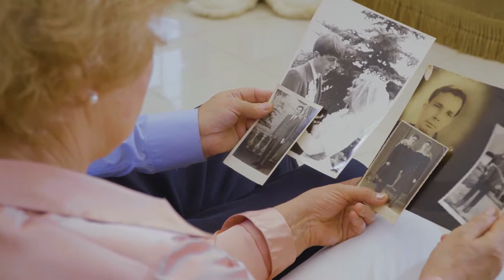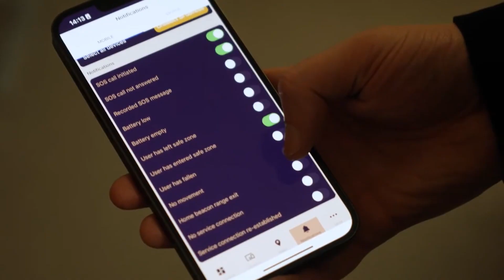Tranquil GPS Tracking Watch for Memory Loss | Alzheimer's Wandering Prevention | MindCare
GPS Tracker Watch with SOS / 2-Way Call Button & 24/7 Tracking
Ultimate peace of mind. The world’s best tracking watch for seniors gives your loved one freedom, independence and helps keep them out of nursing homes.

Our Tranquil GPS Watch is a best-in-class device which supports the elderly and people with Dementia to live more independently. Rest easy knowing they’re safe, with its SOS call button and 24/7 GPS tracking.

Memory Picture Cell Phone for Seniors
Know Where They are Anytime, Anywhere

The Tranquil GPS watch connects to your mobile smartphone (iPhone or Android), so you can check that your loved one is somewhere safe, and get alerted if they’re not.

GPS Tracking Watch for Seniors with Call Feature
Prevent Wandering with Safe Zone Alerts

The Tranquil watch connects to a beacon in your loved one’s home, and can alert you as soon as they leave the house. You can also create safe zones, and receive an alert when they leave or enter these areas. Instant Alerts when they leave home or any safe area Never Miss An Emergency be notified by call, app or email Custom Size ‘Safe Zones’ with boundaries adjustable to your needs Customized Names of each location (e.g. home, day center)

GPS Tracking Watch with Locking Clasp
Beautifully Designed, Available in 4 Styles

The Tranquil watch blends function with fashion. The slim, elegant design is streamlined and modern, with colors to suit every taste. It has a comfortable and durable leather strap, with the clock face edged in stainless steel. To the untrained eye, it’s a beautiful watch. But to you, it’s the gift of freedom and security.

GPS Tracking Watch for Seniors and Elderly
Locking Strap, so it's not Lost

The Tranquil watch has an optional tamper-proof locking strap that can only be removed with a special key. This reduces the concern your loved one may lose or discard the watch, saving money on unnecessary replacements and a must for those with memory loss. Simply add it to your order at the checkout.

GPS Tracking Watch for Seniors with Dementia or Alzheimer's
Speak with Through the Watch Any Time They're Lost, in Danger or Disoriented

The Tranquil watch’s SOS button with two-way speakerphone and auto-answer means they can call you, or you can call them any time. This means they can reach out in an emergency, or you can guide them back to safety and offer comfort until help arrives.

Prevent Wandering with GPS Tracking for Seniors
Bath, Shower or Swim with no Worries

The Tranquil watch is protected from water and can be submerged up to 3.2ft (1m) for up to 30 minutes. This means you don’t need to worry about the watch being water damaged with day to day use.

Battery Life of Weeks, not Days

Most GPS watches need daily charging, but not the Tranquil watch. An extra long battery life removes the stress of daily charging and the worry that the watch will stop working when you need it most. Our incredible battery technology means that the Tranquil watch lasts up to 28x longer than any other GPS tracker for the elderly on the market. This means you can safely and conveniently schedule device charging during family or caregiver visits.